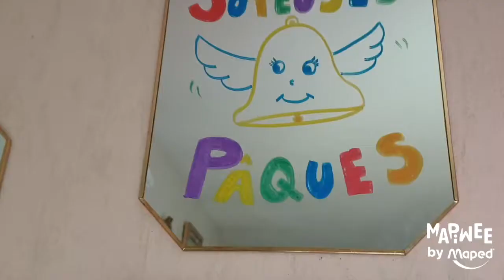DIY Pâques | Décorez vos fenêtres pour Pâques | Activité créative pour les enfants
En voilà une décoration de Pâques facile et rapide pour embellir les fenêtres de la maison. Avec Allo Maman Dodo, nous vous proposons de dessiner sur les fenêtres des poules, lapins et des cloches ! Ne vous inquiétez pas, les dessins ne sont pas définitifs et s’effacent facilement avec un peu d’eau.